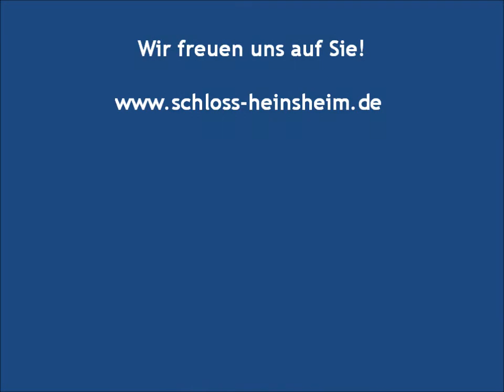Film über Schloss Heinsheim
Info Film Schloss Heinsheim